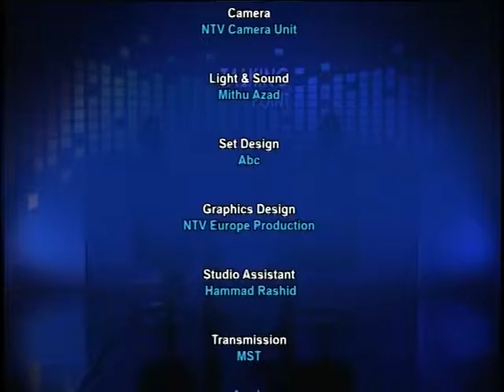Talking point with Mahbub Musrshed S3 271115